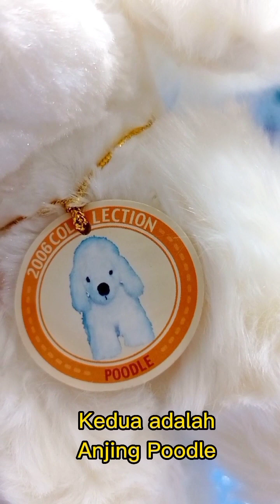Kumpulan Shorts Mainan Dragon Ball, Mario Bros, Power Ranger dll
Kumpulan Shorts Mainan Dragon Ball, Mario Bros dan Power Ranger dll